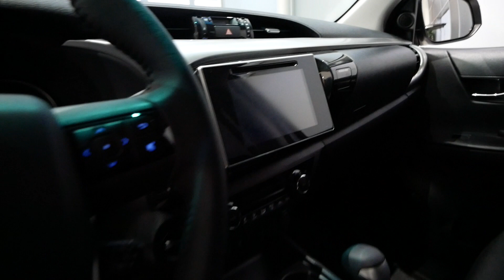2020 New Toyota Hilux, Double Cab, Exterior and Interior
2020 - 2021 New Toyota Hilux Comfort, Double Cab, Exterior and Interior. Exterieur.